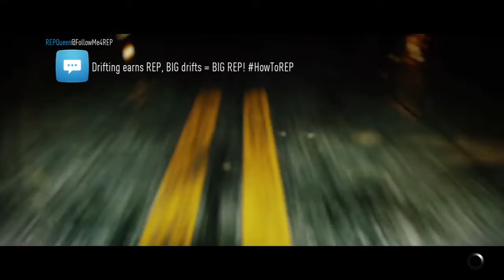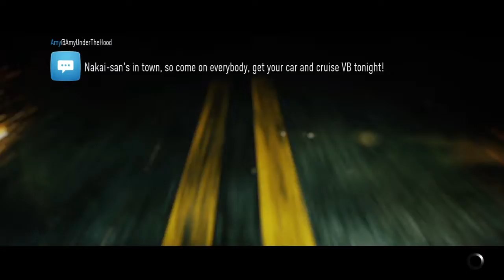Back on Need for Speed Part 5- Lamborghini Huracan Lp610-4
Need for Speed is an online open world racing video game developed by Ghost Games and published by Electronic Arts, released for PlayStation 4 and Xbox One in November 2015, and released on Origin for Microsoft Windows on March 15, 2016. It is the twenty-second installment in the long-running Need for Speed series, and is a full reboot of the franchise. It marks the series' second eighth generation installment, and is the first Need for Speed title to only be on eighth generation hardware. It marks the franchise's first return to the import scene and tuner culture focus since the release of 2010's Need for Speed: World.